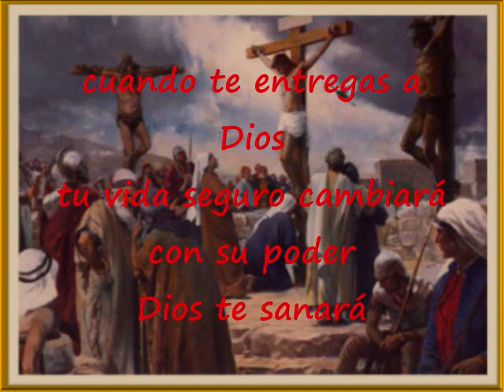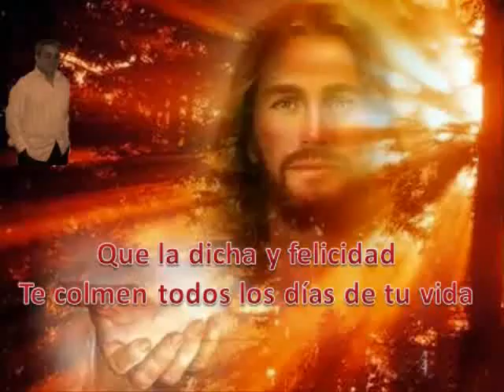Cuando Aceptas A Cristo Pista